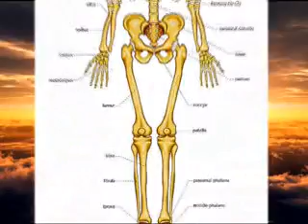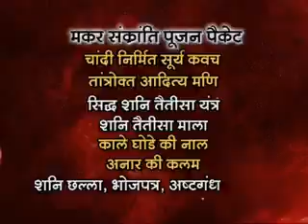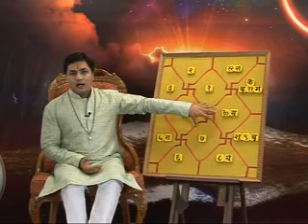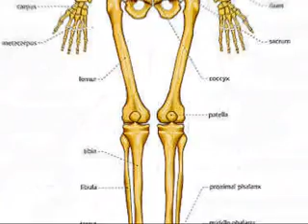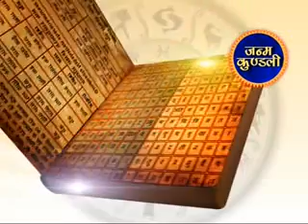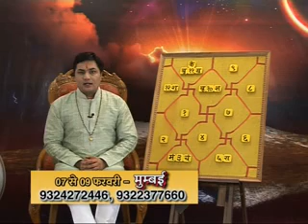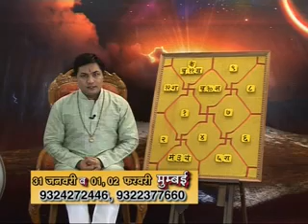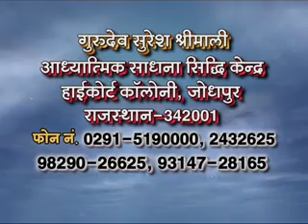Kundali Visleshan 09-Jan-2014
SURESH SHRIMALI :: GRAHONKAKHEL :: ADHYATMIC SADHNA SIDDHI KENDRA